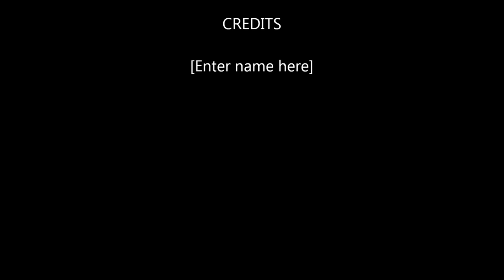KUOO - Harris Lake Park Prom 2008.wmv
In 2008, Harris Lake Park High School had a once-in-our-lifetime Prom.